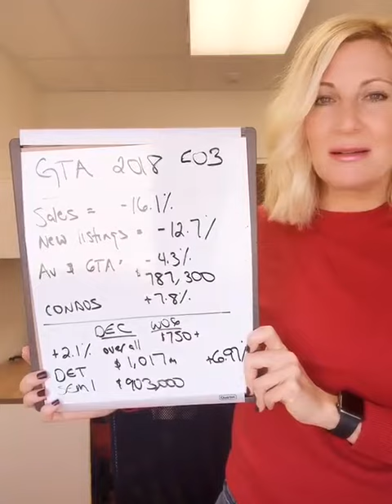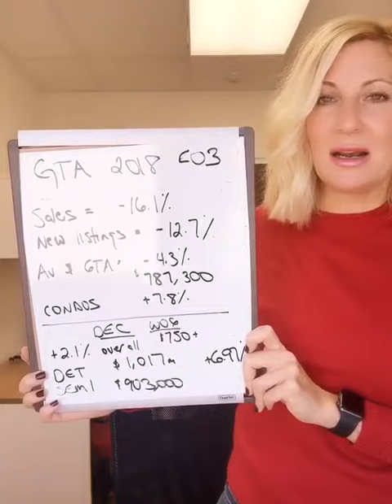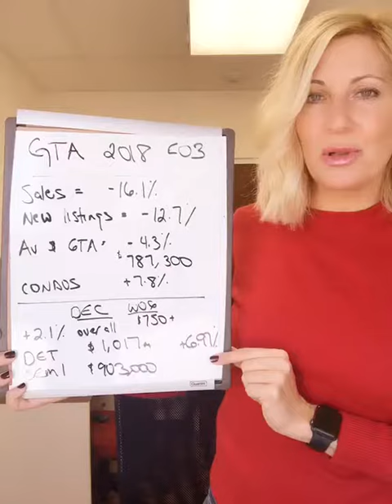East York/Danforth E03 Market Report December 2018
If you need a free market report for your home/preferred neighbourhood, please let me know - I would be happy to do it!